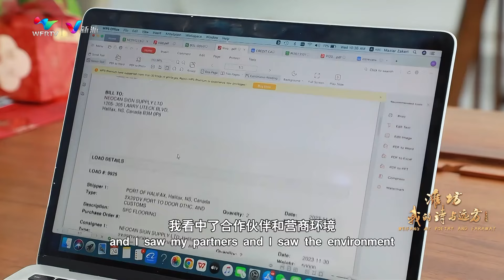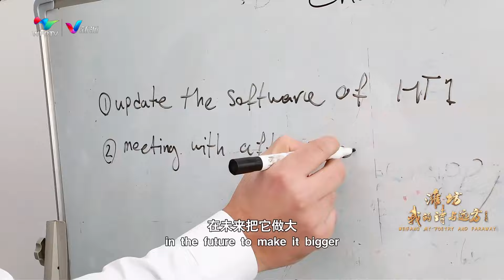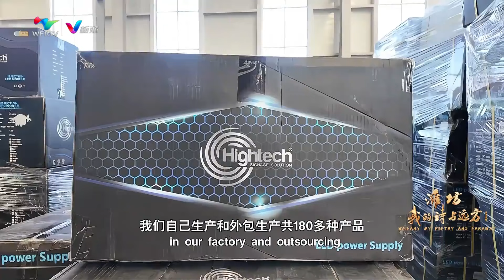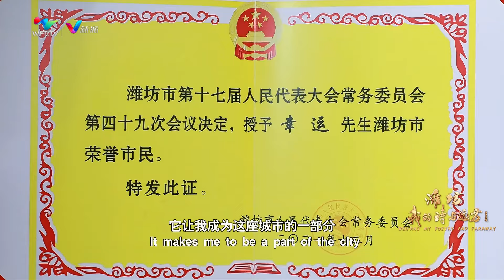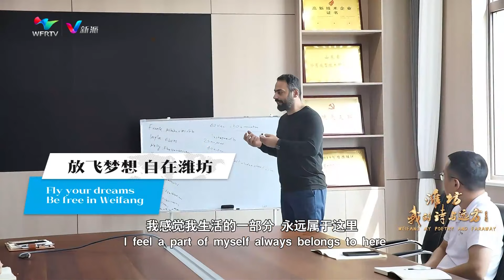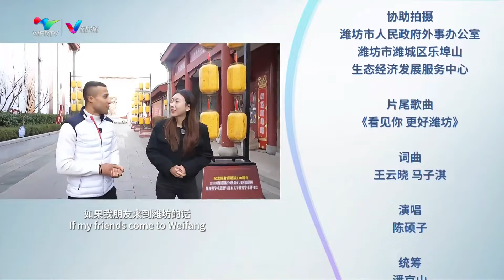WEIFANG MY POETRY AND FARAWAY-Lucky, Entrepreneurial Path of Weifang's Honorary Citizen.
Lucky, Entrepreneurial Path of Weifang's Honorary Citizen.